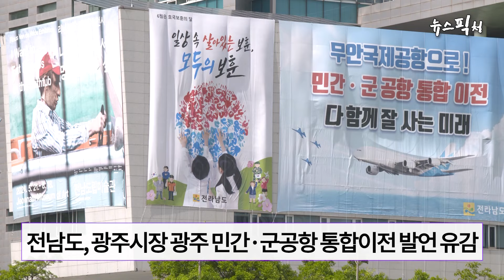전남도, 광주시장 광주 민간·군공항 통합이전 발언 유감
전라남도가 강기정 광주시장의 광주 민간·군공항 통합 이전 주민 설명회 발언에 대해 “문제를 해결할 수 있는 여건을 조성하지 않고 일방적으로 밀어붙인다”며 유감을 표명했습니다.

전남도는 이날 대변인 명의의 입장문을 통해 “무안국제공항으로 군공항을 이전하는 문제는 무안 군민들이 과거에는 반대 일색이었으나, 올해부터는 어느 정도 찬성 분위기가 만들어진 상황”이라며 ”전남도가 지난 5월 무안국제공항으로 광주 민간·군공항 동시 이전 대도민 담화문을 발표한 이후, 도민 홍보와 설득 등으로 줄기차게 노력한 결과”라고 평가했습니다.

그러면서 전남도는 “도대체 광주시의 조치와 발표 내용을 보면, 광주 민간·군공항 이전 문제를 해결할 의지가 있는지 모르겠다”며 “할 말은 많지만 대응하지 않겠다”고 밝혔습니다.